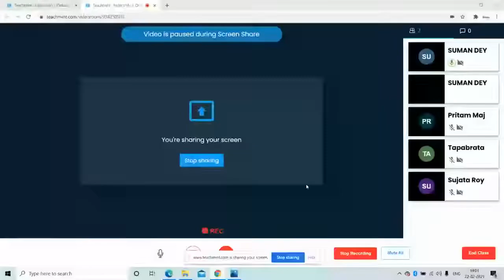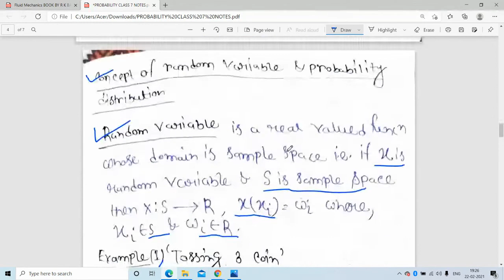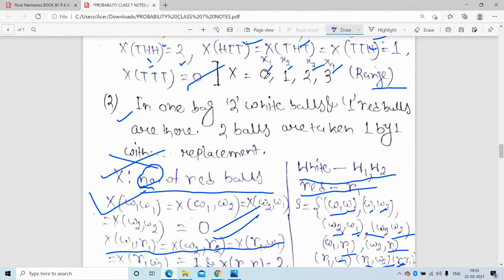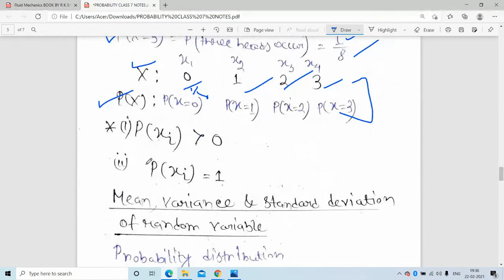LECTURE 7 ON PROBABILITY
FREE NEW SYLLABUS  NOTES FOR JELET  2022

MY FB PROFILE LINK FOR DEMO VIDEOS

THOSE WHO WANT TO JOIN CIVIL ENGINEERING CLASSES, WB JELET 2022 NEW SYLLABUS CLASSES, GOVERNMENT JOB (JE/AE-CIVIL ENGINEERING) CLASSES & NON TECHNICAL PART ( GI, GK, APTITUDE) FOR ALL STREAM CLASSES CONTACT THIS NUMBER 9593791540( WHATSAPP) & 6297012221( CALL NUMBER)